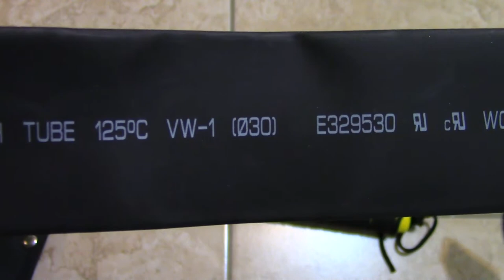M48 Tomahawk heat shrink tubing handle mod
Here is a little mod that i did on my m48 tomahawk to secure the paracorde and make it more confortable to use and i still need to test this mod but i ave to say it look good on it so enjoy :)